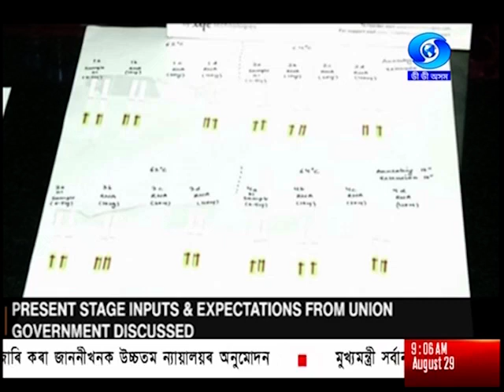29TH AUGUST MORNG BATORI